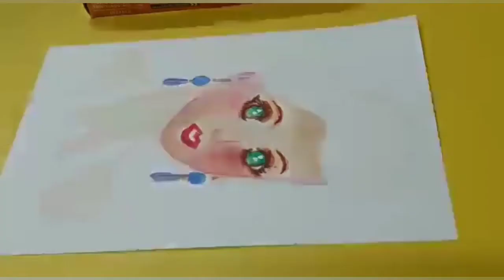RR07 | JACQUELINE JULIET | WATER PAINTING | JAN - FEB 2021 ONLINE COMPETITIONS